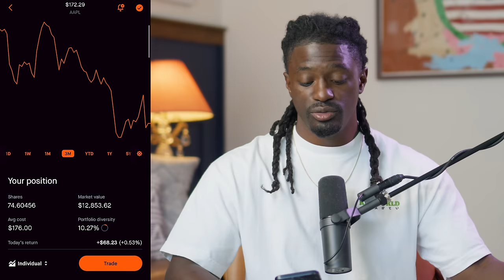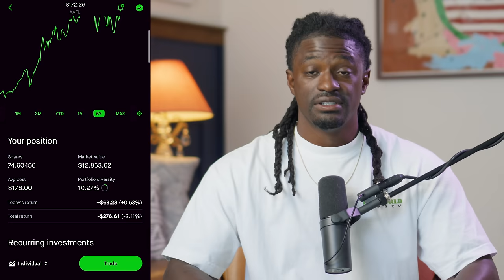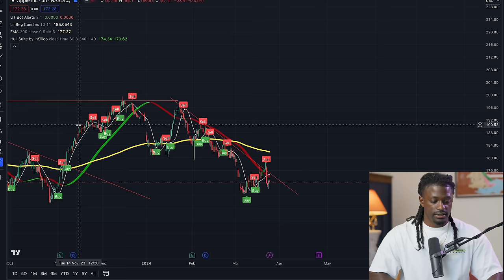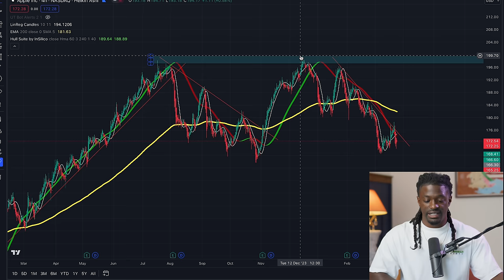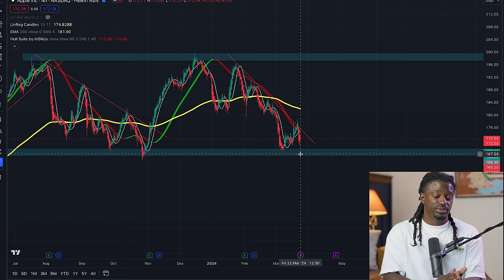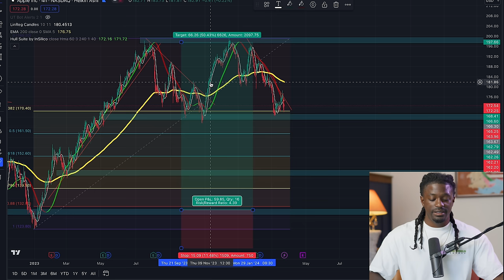Apple Is About To Explode - Watch This Before The Market Opens